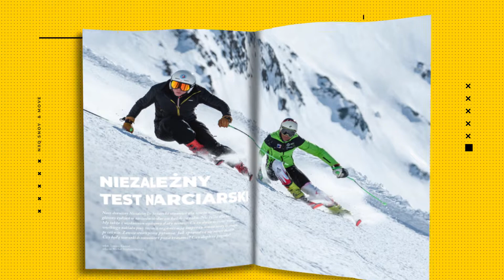Magazyn NTN Snow & More 1/2019/2020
Pierwszy numer to przede wszystkim wyniki Niezależnego Testu Narciarskiego. Rzetelnie oceniliśmy i opisaliśmy aż 107 modeli nart na nadchodzący sezon. Oprócz tego, porcja nowości sprzętowych oraz ciekawe artykuły – podsumowanie ery Marcela Hirschera, historia wiązań narciarskich, wizyta w fabryce butów, zestaw ćwiczeń przedsezonowych, rozmowa z nowym prezesem PZN i porady jak skutecznie wybrać sprzęt.